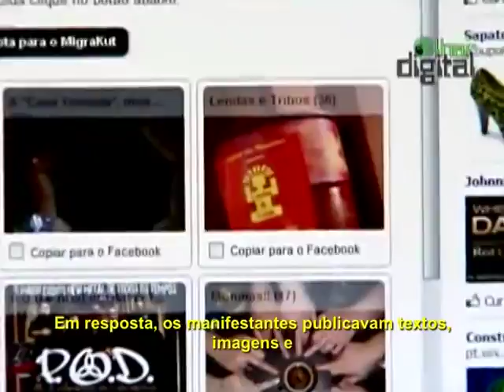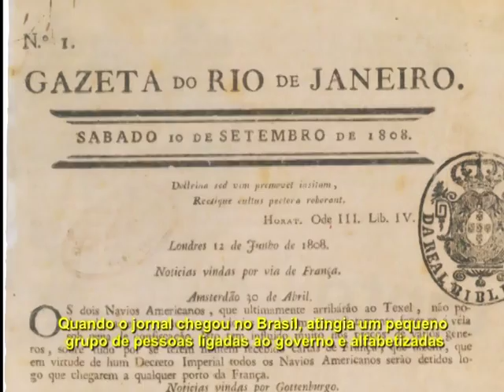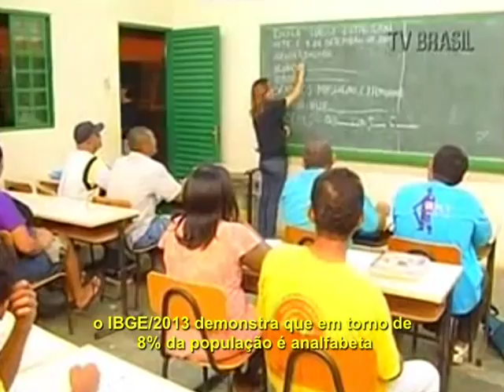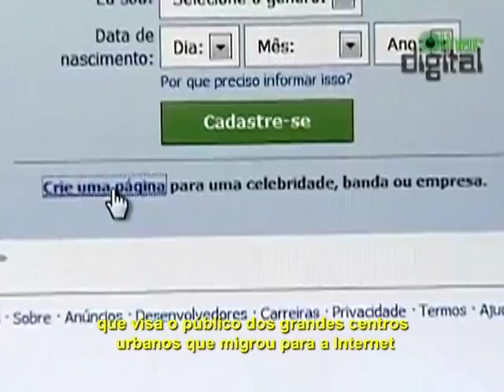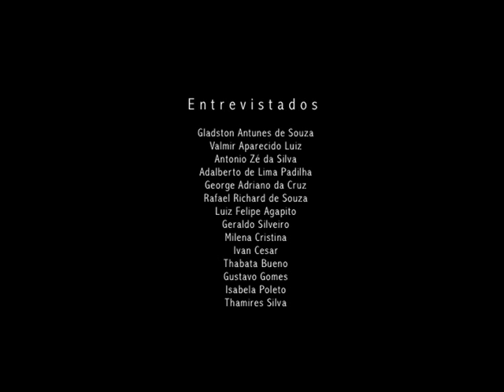Só Acredito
Releitura do documentário Muito Além do Cidadão Kane, realizado pelos alunos de 1˚ semestre, do curso de Comunicação Social de Rádio e Televisão e Relações Públicas, da FIAM FAAM Agnes Alencar, Gabriel Afonso, Bianca Willms, Guilherme Medeiros, Danielly Belotti, Lucas Alves, Mario Farias, Mariana Custódio, Nathalia Ortega, Shirley Silva, Paulo Pinheiros como conteúdo de avaliação da disciplina de Cultura, Comunicação e Mídia, ministrada pela Profª Ms. Samara Brochado.